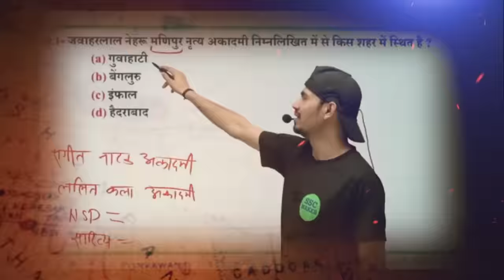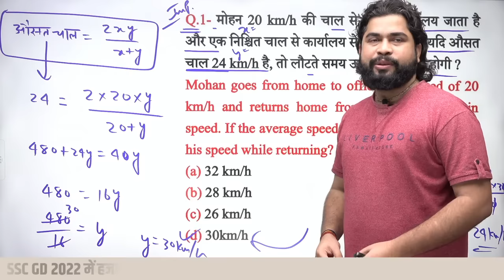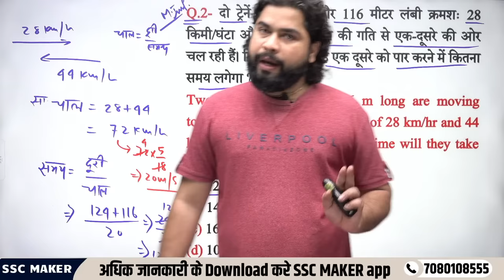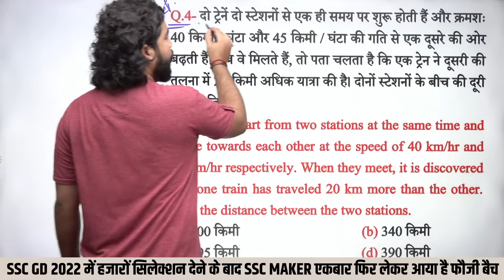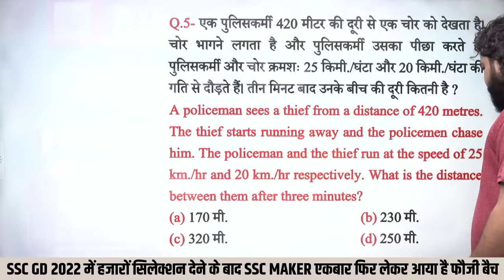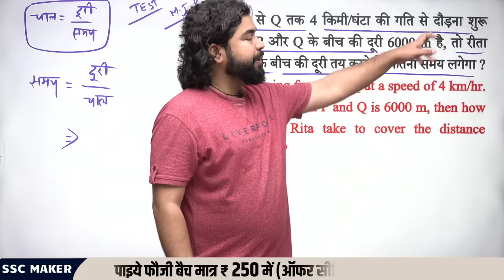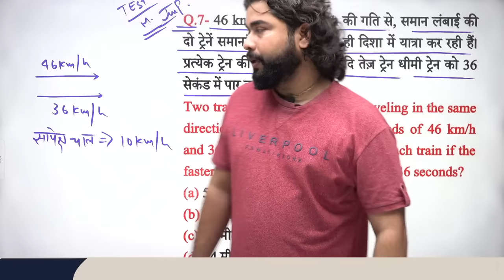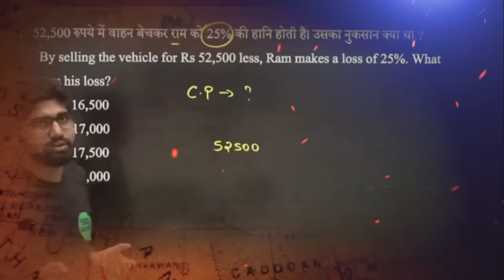SSC GD 2023- 24 | Speed Time & Distance Class #1 | Maths short trick in hindi for ssc gd by Ajay Sir